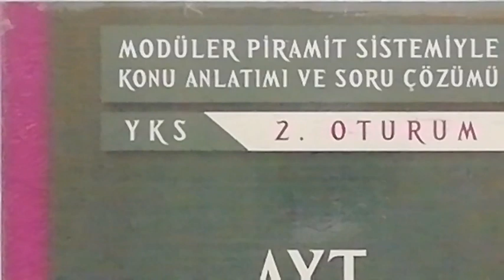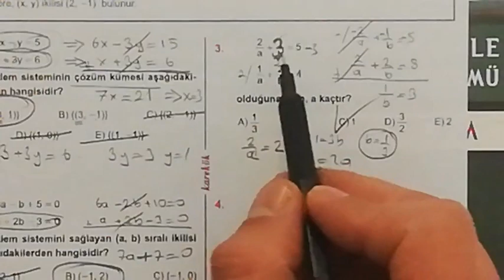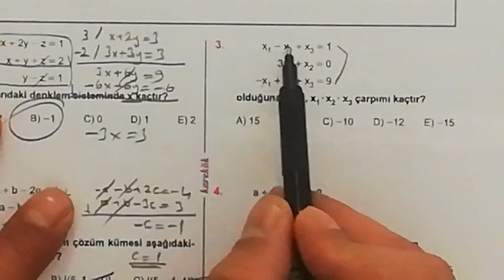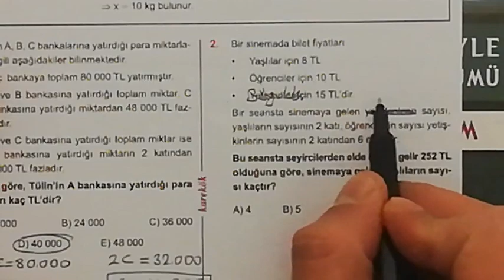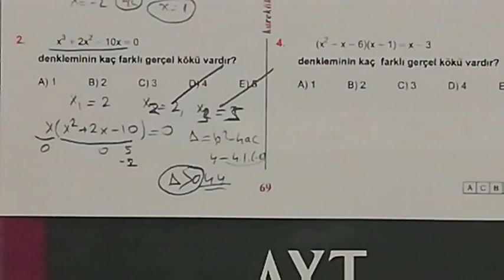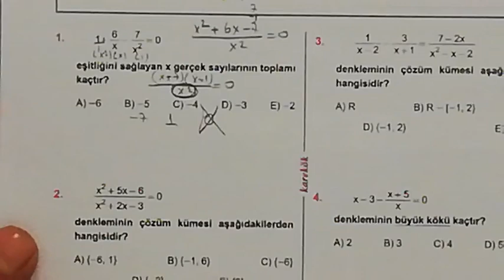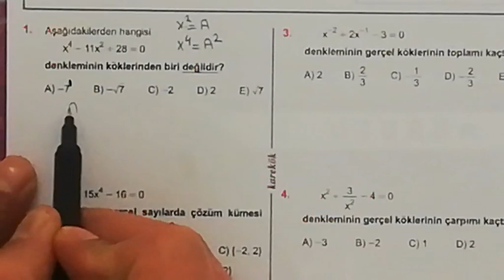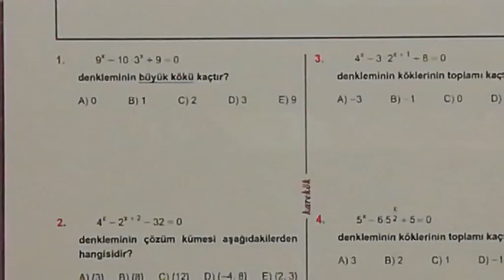3. ÜNİTE (DENKLEMLER) 1.2.3.4.5.6. KÖŞETAŞLARI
KAREKÖK YAYINLARI AYT (2. OTURUM) MPS SORU BANKASI ÇÖZÜMLERİ
DENKLEMLER
denklemler ve eşitsizlikler,
denklemler 9.sınıf,
denklemler tyt,
denklemler soru çözümü,
denklemler konu anlatımı,
denklemler anlatım,
denklemler konu anlatımı tyt,
denklemler birinci dereceden,
denklemler basit sorular,
denklemler çözme,
denklemler çözümlü sorular,
denklemler eşitsizlikler